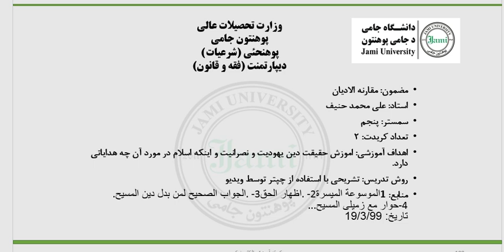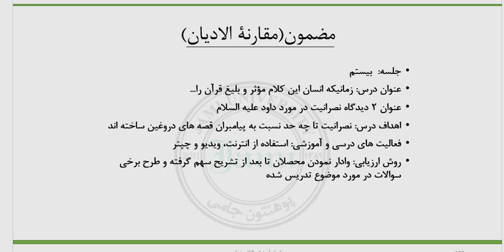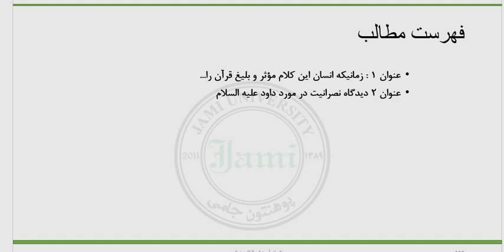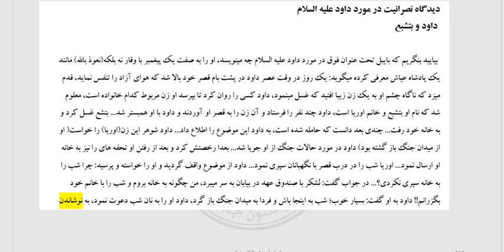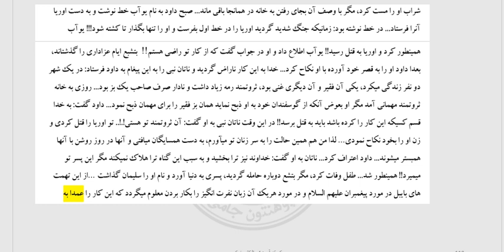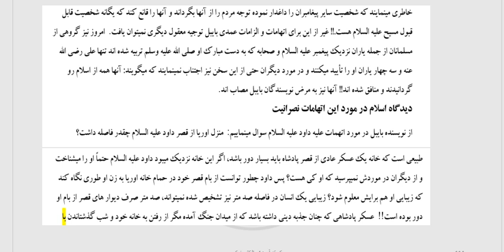جلسه بیستم مقارنه ادیان حنیف